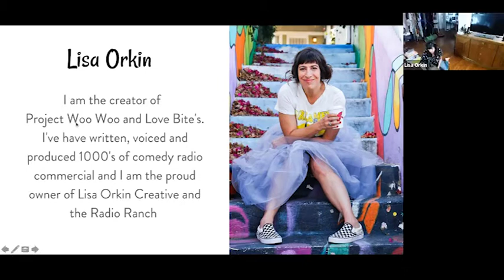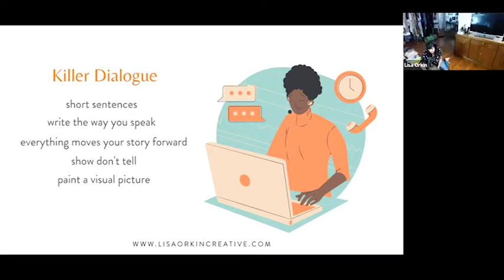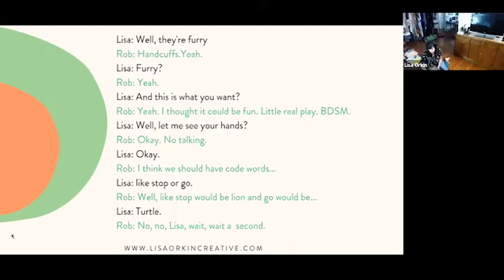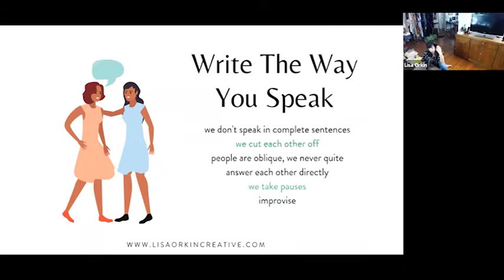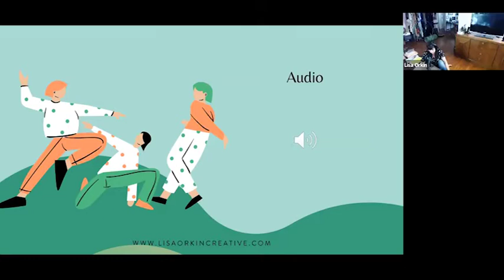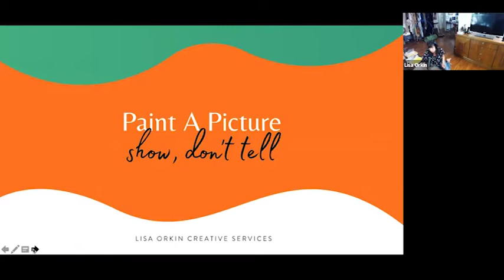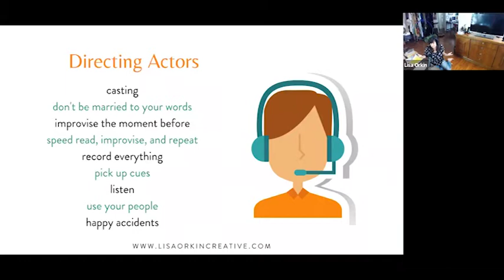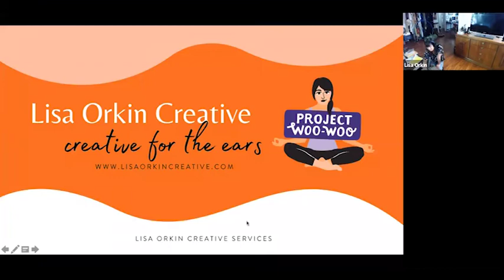Lisa Orkin | OPF Virtual Summit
The Tricks to Writing Killer Dialogue and Directing Actors For Fiction